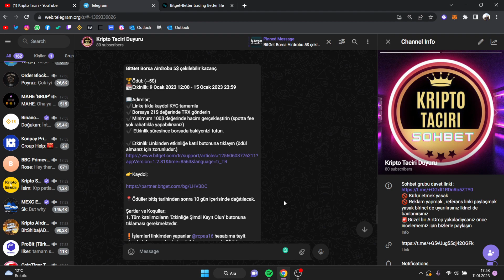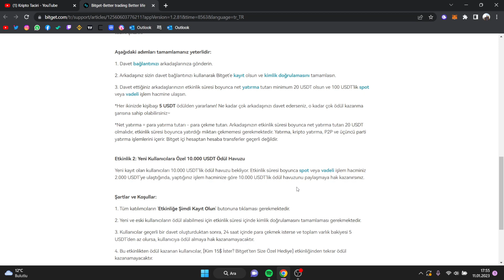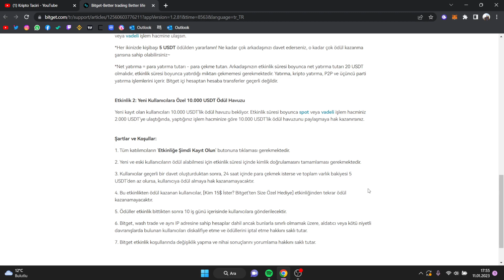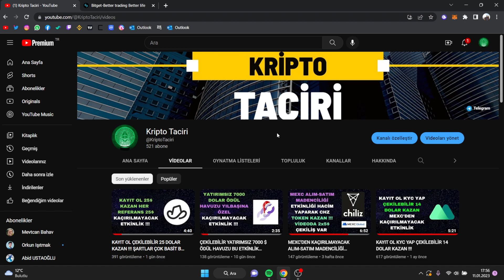KAYIT OL KYC YAP ÇEKİLEBİLİR 7 DOLAR KAZAN !!! BİTGET'TEN KAÇIRILMAYACAK ETKİNLİK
🚨 UYARI 🚨
BU KANALDA PAYLAŞILAN İÇERİKLER YATIRIM TAVSİYESİ DEĞİLDİR.

bedava para veren borsa,
bedava para kazanma mobil,
bedava para kazanma uygulamaları,
bedava para veren uygulamalar,
bedava para veren coin siteleri,
bedava para kazan,
bedava para alma,
bedava para borsa,
binance bedava para,
bedava para coin,
coinbase bedava para,
bedava para kazanmak,
bedava para kazanma 2022,
bedava para nasıl kazanılır,
bedava para nasıl alınır,
bedava kripto para veren uygulamalar,
bedava para veren kripto,
bedava para veren uygulama,
bedava para veren coin,
bedava para veren coin uygulamaları,
bedava para yatırmadan bonus veren siteler,
bedava para kazanma yolları,
airdrop nedir,
airdrop coin,
airdrop türkiye,
binance,
airdrop avcısı,
airdrop binance,
airdrop bot telegram,
airdrop bedava,
airdrop bulma,
airdrop bot,
airdrop bsc,
airdrop btt,
apple b airdrop,
airdrop coin mühendisi,
airdrop challenge,
airdrop crypto,
airdrop coinmarketcap,
airdrop coin nasıl alınır,
airdrop coin nedir,
kripto analiz canlı,
kripto analizi nasıl yapılır,
kripto analiz tv,
kripto analiz canlı yayın,
kripto analiz yöntemleri,
kripto analiz öğrenme,
kripto analiz ulvi,
kripto analiz kaldıraç,
kripto analiz eğitimi,
kripto analiz altcoin,
kripto analiz bybit,
kripto borsa analiz,
bitcoin analiz kripto ramço,
kripto borsa temel analiz,
bitcoin analiz kripto sözlük,
kripto basit analiz,
bitcoin kripto analiz,
kripto borsa teknik analiz,
kripto coin analiz,
kripto para analiz canlı,
kripto chz analiz,
chz coin analiz kripto krallığı,
shiba coin analiz kripto krallığı,
kripto analiz dersleri,
kripto analiz doge,
kripto analiz son dakika,
kripto son durum analiz,
kripto teknik analiz dersleri,
kripto analiz ekşi,
kripto teknik analiz eğitimi,
kripto temel analiz eğitimi,
kripto para ethereum analiz,
kripto para nasıl analiz edilir,
kripto para teknik analiz eğitimi ücretsiz,
kripto emre teknik analiz,
fibonacci teknik analiz kripto,
kripto formasyonlar teknik analiz,
kripto analiz grafik,
kripto para günlük analiz,
kripto güncel analiz,
kripto grafik analiz eğitimi,
günlük analiz kripto,
kripto para güncel analiz,
kripto para grafik analiz eğitimi,
kripto paralarda haber analiz nasıl yapılır,
kripto teknik analiz indikatörleri,
kripto analiz kursu,
kripto kemal teknik analiz,
kripto kurdu teknik analiz,
airdrop nedir,
airdrop coin,
airdrop türkiye,
airdrop iphone,
airdrop avcısı,
airdrop açma,
airdrop apple,
airdrop binance,
airdrop coin nedir,
airdrop zamanı,
airdrop coin kazanma,
airdrop nedir,
airdrop coin,
airdrop para kazanma,
airdrop mühendisi,
airdrop türkiye,
airdrop kazanma,
airdrop açma,
airdrop academy,
airdrop avcısı